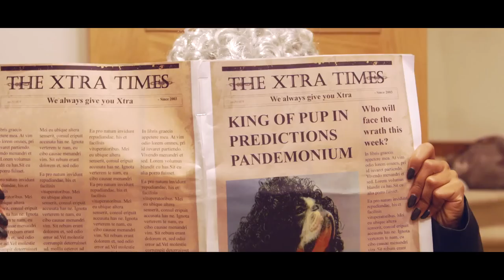Stevi Ritchie performs Queen's I Want To Break Free | The Xtra Factor 2014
See The X Factor contestants' version of Queen's iconic song I Want To Break Free... Warning! Stevi Ritchie is in a skirt!!!